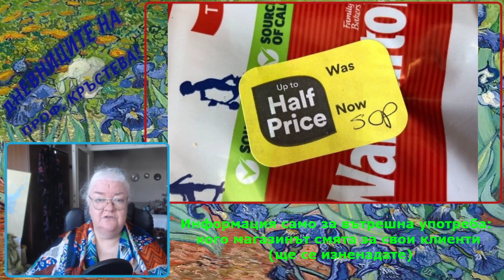Информация само за вътрешна употреба: кого магазинът смята за свои клиенти (ще се изненадате)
Информация само за вътрешна употреба:
кого магазинът смята за свои клиенти
 (ще се изненадате)